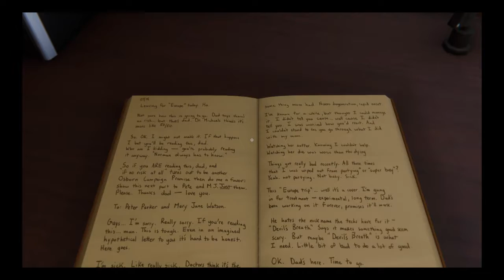SPIDERMAN - THE AMAZING SPIDERMAN #26 - Alvarolv02